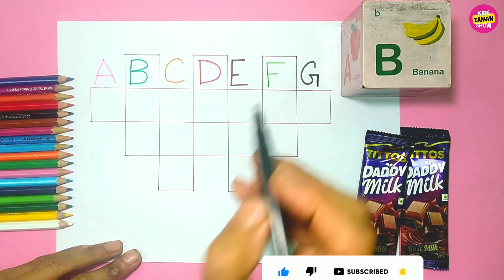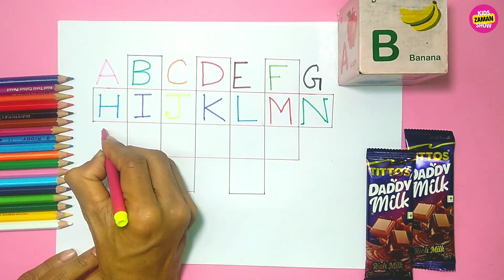Writing Capital Letters Alphabet For Children,a to z,Capital letters abcd writing,atoz atoz Ep-16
Writing Capital Letters Alphabet For Children | a to z | Capital letters abcd writing | atoz
About this video➡️ Learn the easy way to remember the order of the alphabet - the abc song. The alphabet song is a popular children's song from the mid-twentieth century. They are so easy that you can easily learn to write numbers.  So, keep watching. in this video we will learn how to write Alphabets A to Z . this video is helpful for Children to learn Alphabets writing